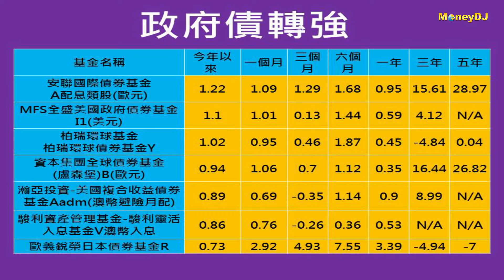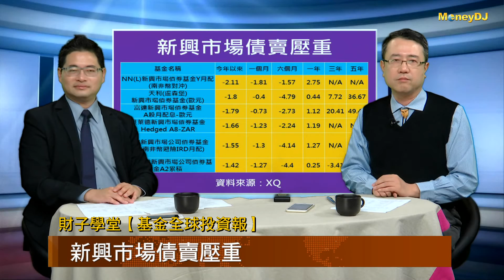財子學堂【基金全球投資報】投資人避險意識拉高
最近有一件很奇怪的事情，成熟國家的基金就是債券基金，尤其是越大型的都在漲，只有新興國家的都在跌，到底是發生了什麼事? 本集的【財子學堂】要來跟各位投資人一起關心！

林成蔭簡介：
台灣證券分析師、萬寶投顧基金事業處執行副總、新光投信協理、組合基金經理人、政府四­­­­­大基金代操經理人、各大企業與政府機關講師、《財子學堂》創辦人及專欄作家。­著­作­：­股­海樂活、遨遊股海。

廖大緯簡介：
CCIM認證侯選人；為花旗銀行委託台灣首次公開喊價銷售仲介；為國內外銀行及資產公­­­­­司處理不良債權交易；蘋果日報專欄作家。現任台灣與國際不動產仲介與顧問、《­財­子­學­堂­》專欄作家。